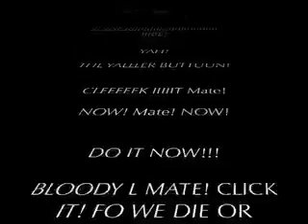A Home of Our Own -Movie Review/analysis by Bryan Wallaby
title?
Movie about the Lacey "tribe"
and their eventual settlement in idaho in the 60s or so from LA
and their tough financial/social problems